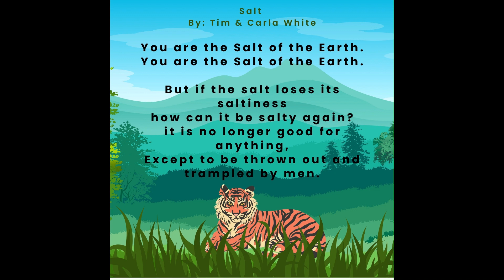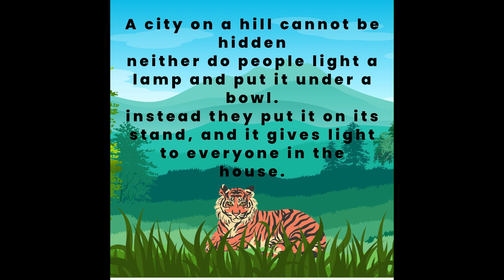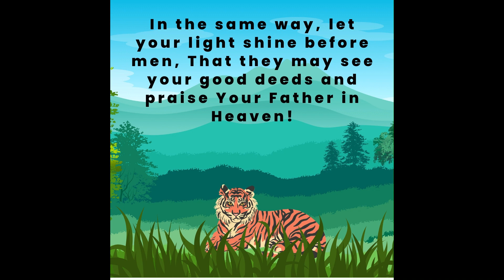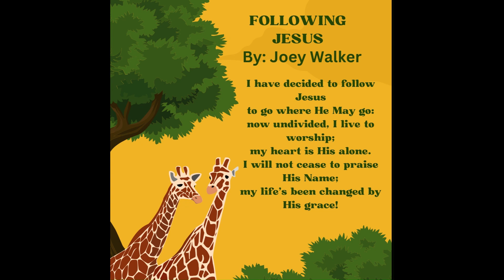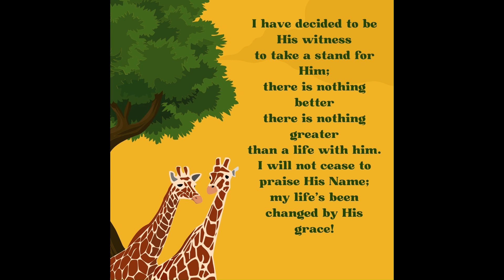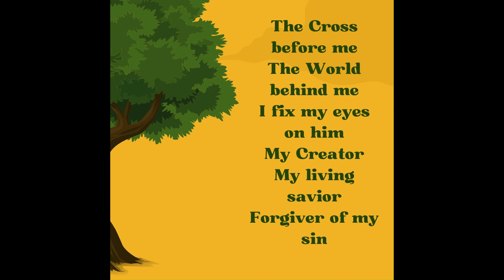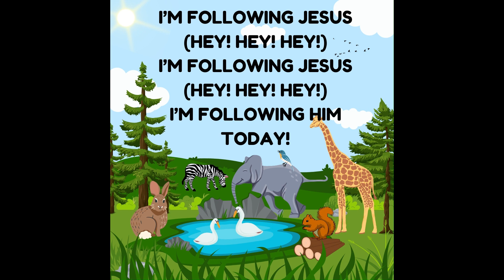June 16 - CCCkids - 10:45am Worship Service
Rainforest Quest Parables Lesson 4